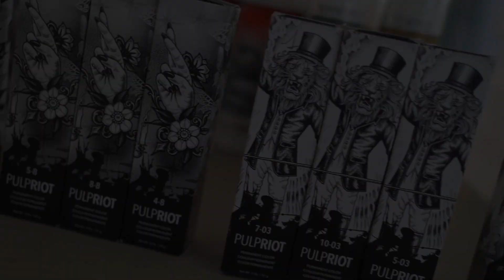Faction8 University - Digital Education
FACTION8 University... education available right now at tv.pulpriothair.com.

Watch 3 episodes of Faction8 Basics with @jaywesleyolson , @xostylistxo , @doug_theo , @hairbykaseyoh , and @alexisbutterflyloft... and 1 episode of Advanced Color Theory from @katkolors, with more advanced episodes to come.

You want education... we got education. F8U